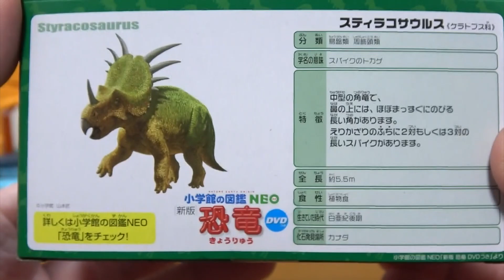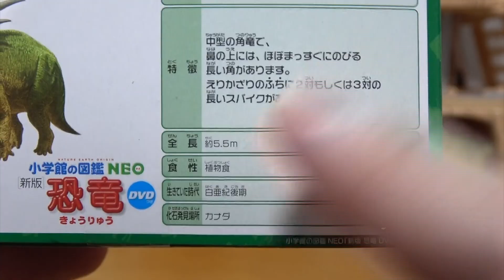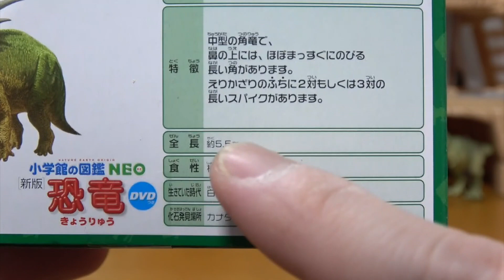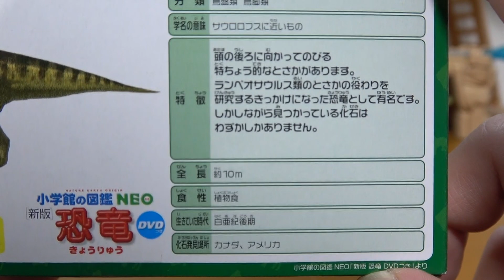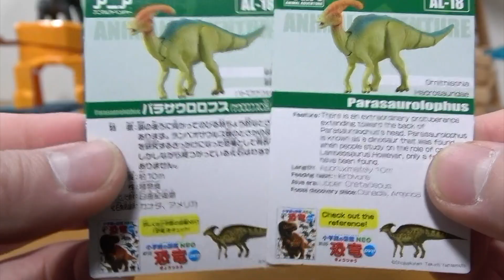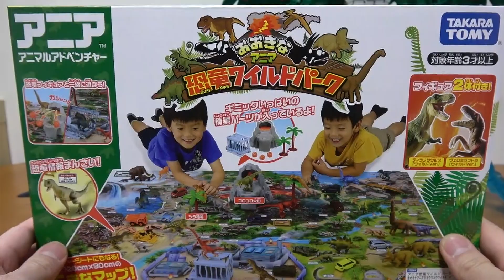アニア 1月に発売された恐竜! AL-17 スティラコサウルス AL-18 パラサウロロフス めっちゃリアルな作りでかっこいい